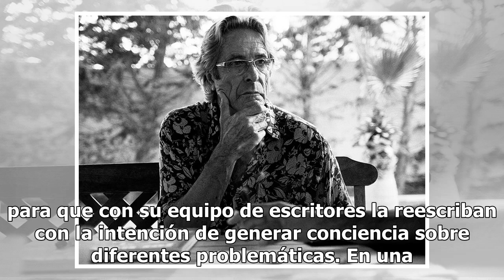La Rosa de Guadalupe. Así nació uno de los fenómenos de la televisión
Rodeado de torres de papel, edificadas con los guiones de televisión, documentos, fotografías y reconocimientos a toda una vida dentro de la industria del espectáculo, se encuentra Miguel Ángel Herros, el hombre detrás y creador de La rosa de Guadalupe; uno de los programas de televisión abierta de ...